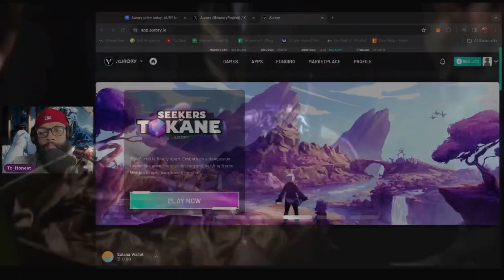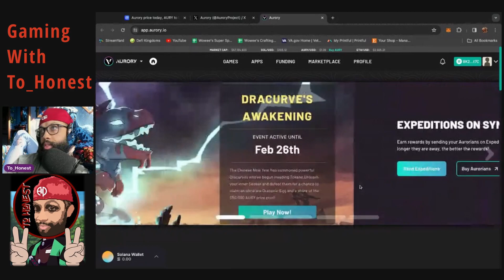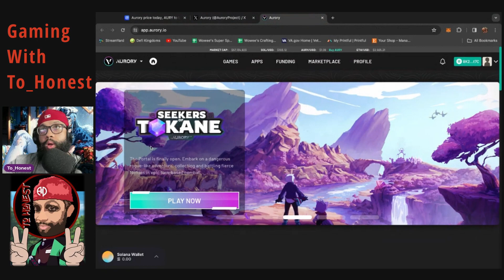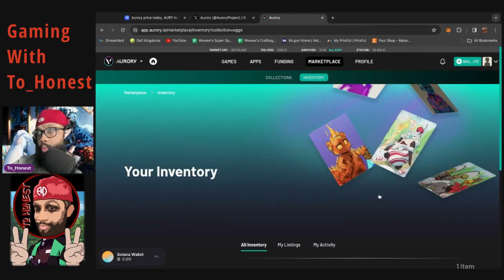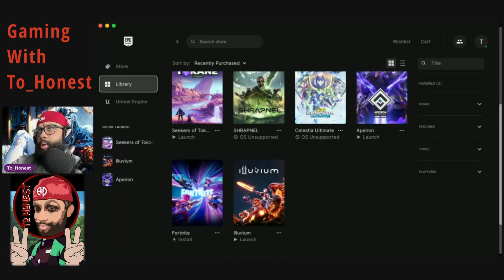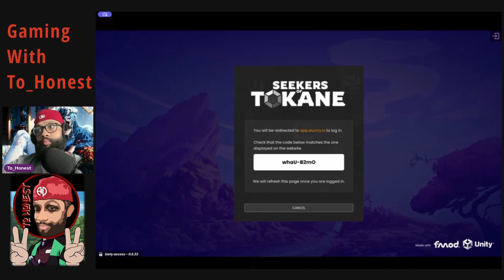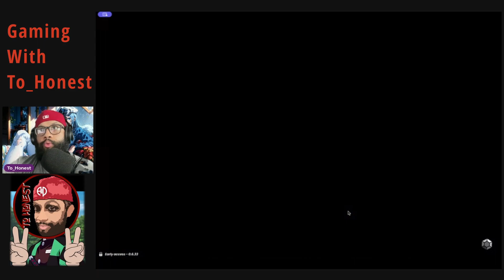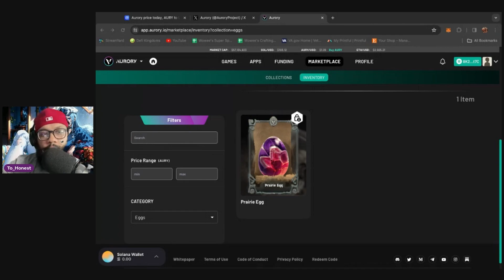Fighting my first Dracurve in Seekers of Tokane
X - AuroryProject

I play crypto games to see if I can make money aka P2E (play to earn). I also play PS5 games for entertainment .

These links help support me so I can make money for the channel l.

Truth seeker program Membership Program

Mythic Squad all day!!